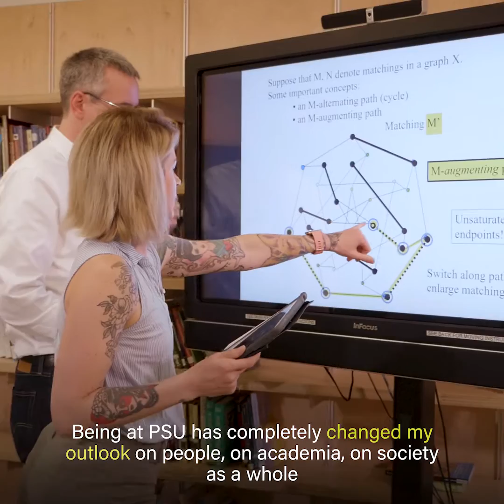Aleena Watson :: Getting a Computer Science Degree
Computer science is one of PSU’s most popular programs. Over the past 10 years, the number of computer science majors at PSU has increased by around 8% per year and for good reason. Students like Aleena who major in computer science are taking the first important step toward gaining the technical skills and community connections that can help them land good paying jobs—in just about any industry.